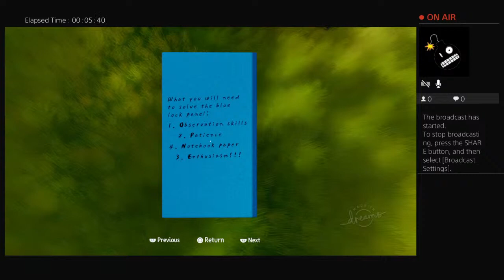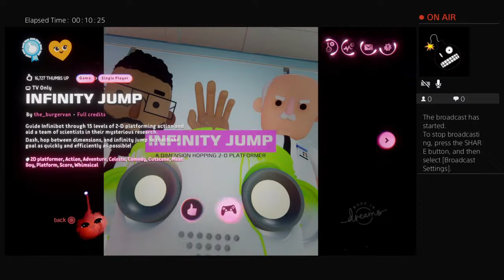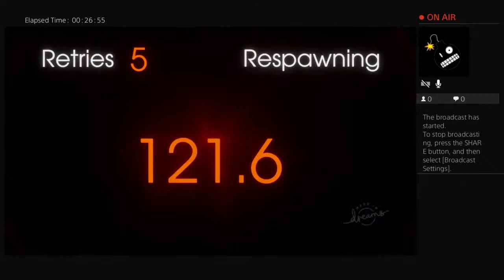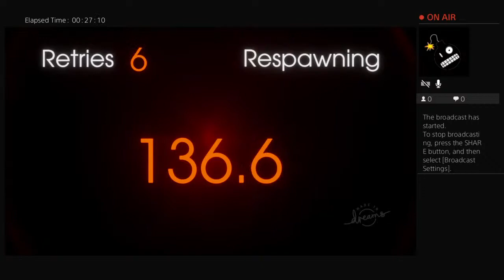Plz join this live